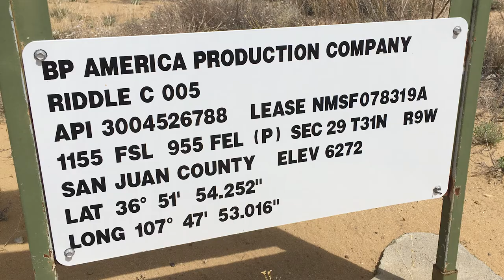BP Riddle C 005, San Juan County, NM (May 2018)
BP
Riddle C 005
San Juan County, NM
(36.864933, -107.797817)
Filmed 5/11/2018